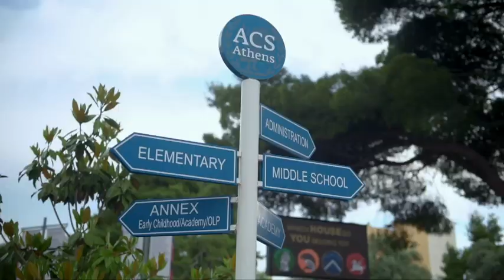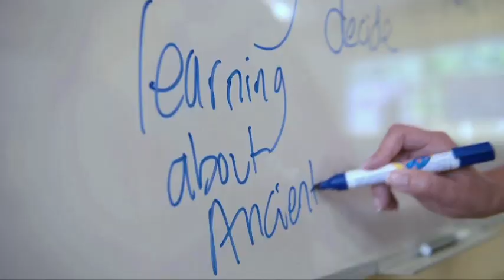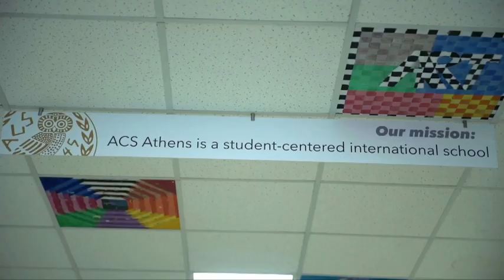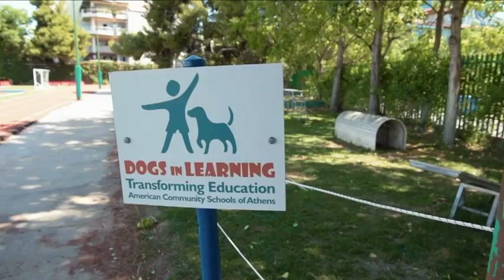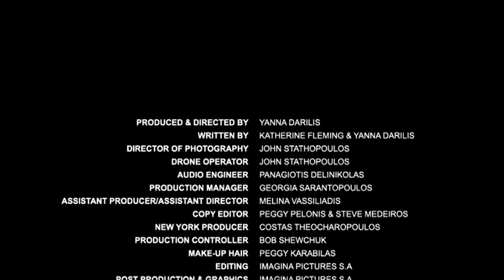Yanna Darilis talks to ACS Athens, Dean of Student, Dr.Peggy Pelonis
Yanna Darilis interviews ACS's Dean of Students, Dr.Peggy Pelonis, about the successful educational model of the American Community Schools (ACS) and the great initiatives the school engages in to help  the students as future global citizens.